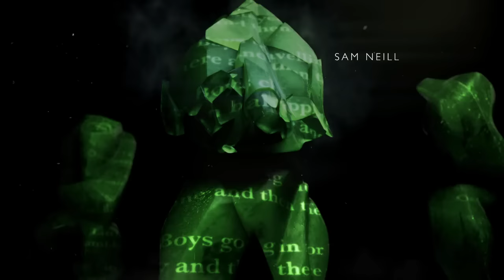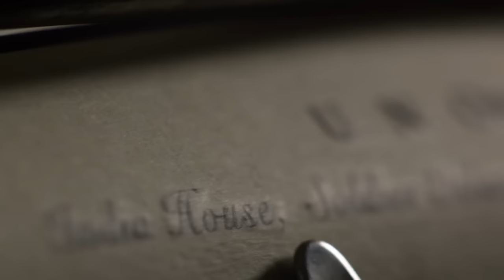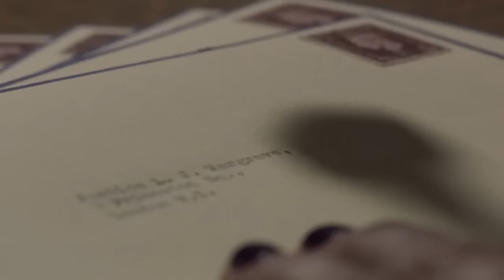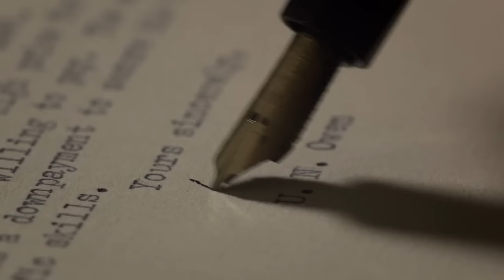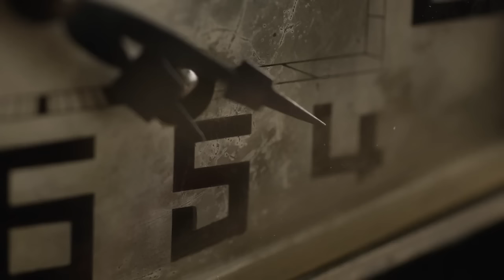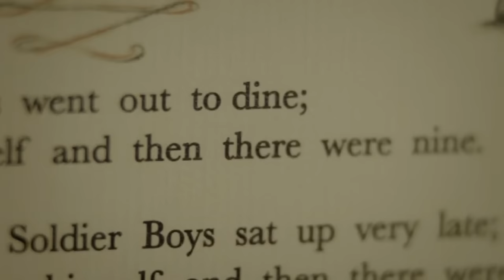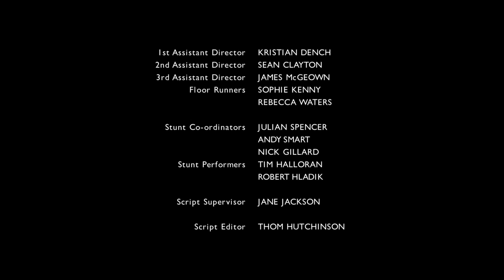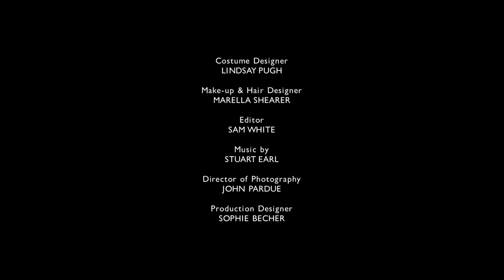Diez Negritos primer capítulo en español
Inspirada en la novela de  Agatha Christie. Serie de tres capítulos